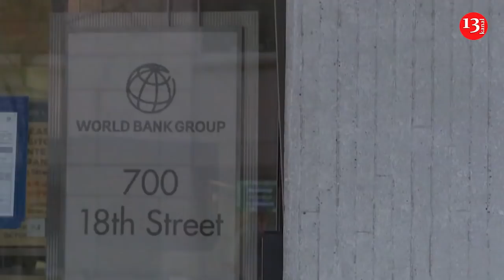ABŞ QƏRAR VERDİ: Ukraynaya TƏCİLİ HƏRBİ YARDIM GÖNDƏRİLİR